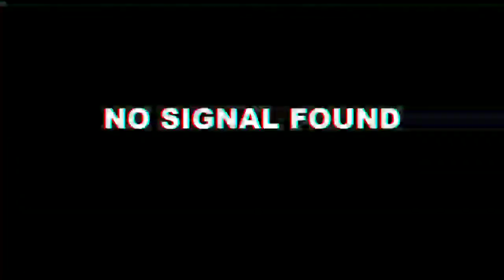EL GRAN PLANTEL QUE TENIA XOLOS EN EL APERTURA 2014•FX